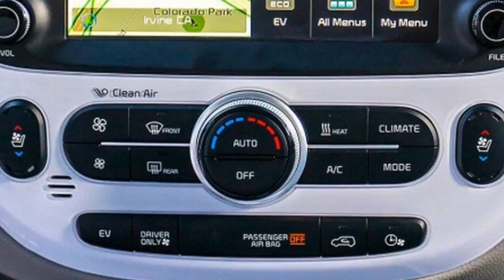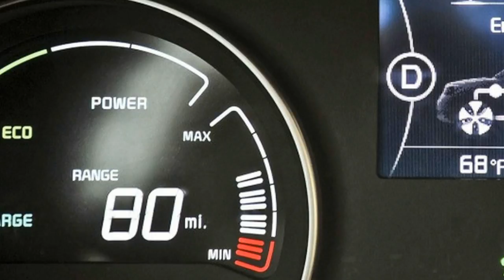2015 KIA SOUL EV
The Kia Soul EV looks like a cartoon from the Korean future, and is advertised by hamsters that by all the laws of decency and science should be long dead. So who would have thought that it is probably the most practical EV on the market today?
To put it simply, what the Soul EV does, and does well, is be a car — albeit a charismatic and funky one. Unlike some other practical EVs, driving it doesn’t feel like a novelty or a compromise to save polar bears. In fact, the electric hamster is one of a recent crop of vehicles that, while designed primarily with internal combustion in mind, feels more at home with a batch of batteries than a carbon-churning mill under the hood.